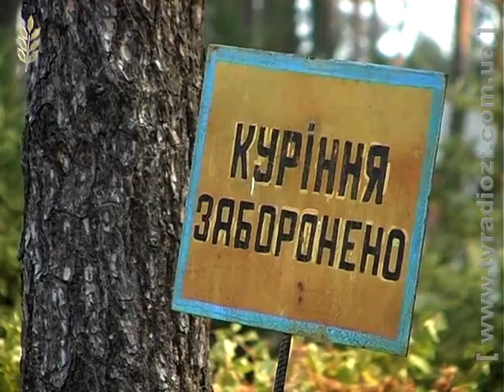ЖОДТРК. Новини. Військовий інститут